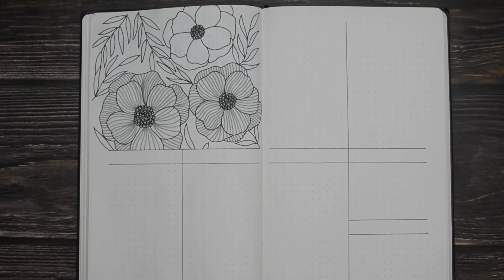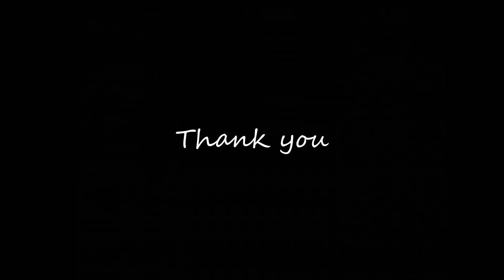Bullet Journal. 2020 MARCH week4 ideas 불렛저널 3월 4주차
drawing book : morningglory
drawing pen : micron / staedtler
marker : crayola
shooting : lg g4